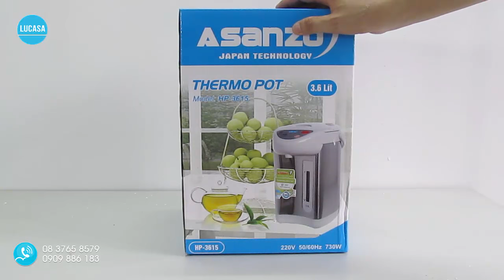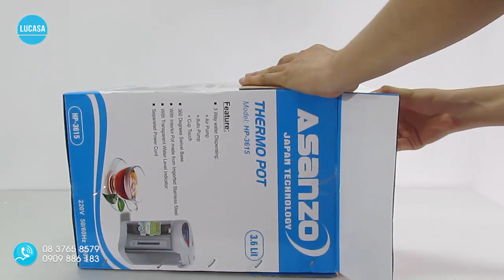Bình thủy điện Asanzo HP- 3615 - 3.6L - 730W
Bình thủy điện Asanzo HP- 3615
- Công suất đun: 730W - Công suất giữ nhiệt: 35W
- Đế xoay 360 độ thêm tiện lợi khi lấy nước
- Có thang đo mực nước, tự ngắt điện khi cạn nước
- Có 3 cách lấy nước, có thể lấy nước cả khi cúp điện
- Bảo hành chính hãng : 12 tháng
- Công nghệ : Nhật Bản
- Sản xuất : Việt Nam
- Thiết kế trang nhã, giúp cho phòng khách thêm tiện lợi và sang trọng
- Toàn thân được cấu tạo bằng inox cao cấp
- Quai xách và bảng điều khiển được là bằng nhựa cách nhiệt, cách điện

Bảo hành :  12 tháng  tại hãng trên toàn quốc